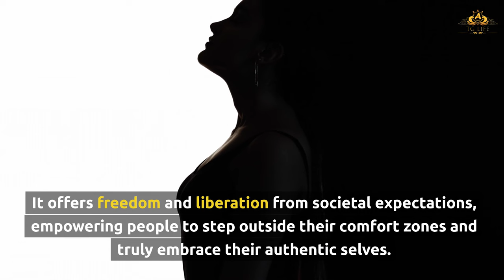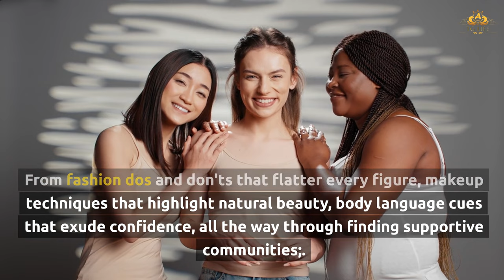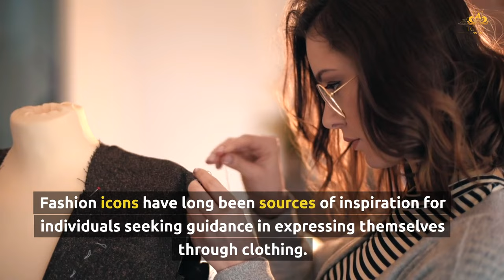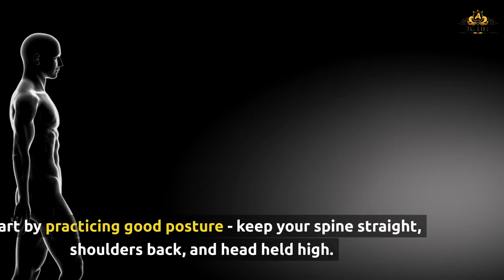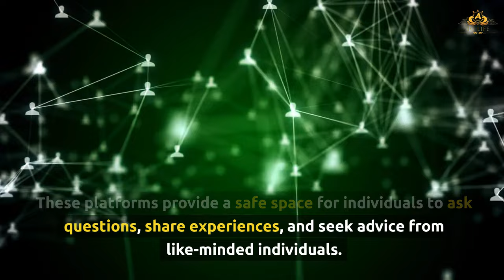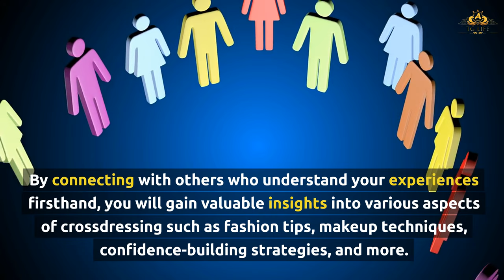Tips For More Successful Crossdressing in 2024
Are you looking for some tips and tricks to improve your crossdressing skills and confidence in 2024?
If so, you’ve come to the right place! In this video, we will share with you some of the best advice and resources for crossdressers of all genders, as well as their family and significant others. Whether you are a beginner or a veteran, you will find something useful and helpful in this video. So, sit back, relax, and enjoy!